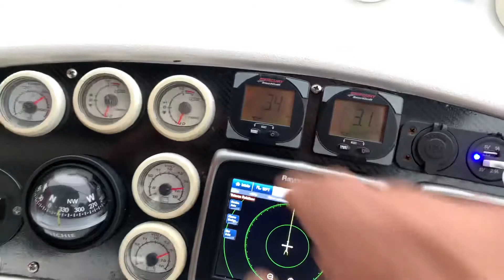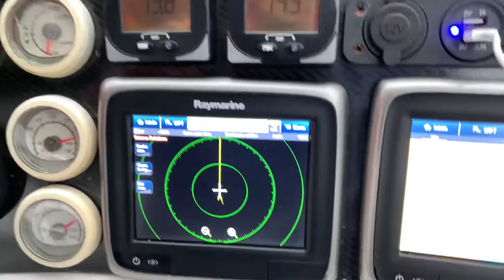Instrumentos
Os equipamentos de navegação são importantes para demonstrar o bom desempenho dos motores e a segurança da derrota.